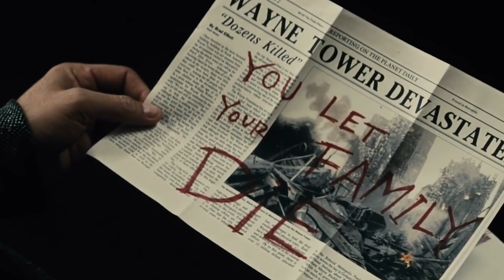Can DC Turn Things Around | Comic Book Cinema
On this episode of Comic Book Cinema, Jonathan and his guests discuss the future of the DCU with James Gunn in the new Kevin Feige role that Warner Brothers has placed him in. Can DC and Warner turn things around with fans and their spotty reputation?

It's been years since the DC Extended Universe launched with Man of Steel — and it's been decades since Warner Bros. made their first sincere effort at adapting DC heroes into blockbuster movies with Superman. Marvel didn't really get into the movie game until much later, but they've found success after success since they launched the Marvel Cinematic Universe with 2008's Iron Man, . DC's film franchise — whether you're calling it the DC Extended Universe or its more recent official moniker, Worlds of DC — always seems to be recovering from some embarrassing setback.

Whereas every Marvel movie is expected to be a hit, each DC movie is seen as a test, surrounded by speculation about whether the studio will manage to get it right this time. Given that DC's characters — including Superman, Batman, and Wonder Woman — are some of the most recognizable superheroes in the world, you'd think this wouldn't be so hard. Why can't they seem to pull it all together?

We are now in Podcast format across all of your favorite ways to listen to podcasts: